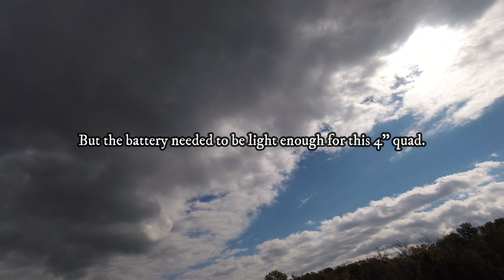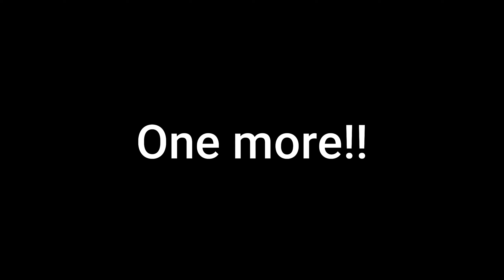Project Valkyrie: CNHL Black Series 4S 1100mAh 100C LiPo Battery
Testing out these CNHL Black Series 4S 1100mAh 100C LiPo Batteries on my Valkyrie quad.  The 850mAh weren't cutting it.  They perform nice.  The sag on full throttle wasn't that bad and I was well into my flight before getting warnings.